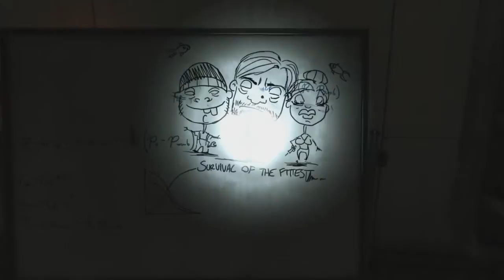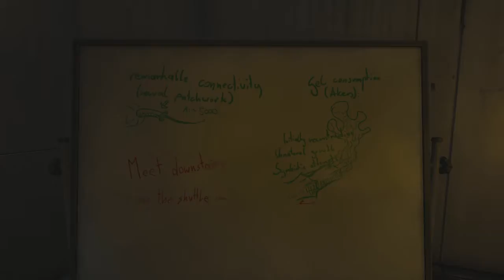Let's Play: Soma, Part 23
Creepiness through the roof. Also raeg.